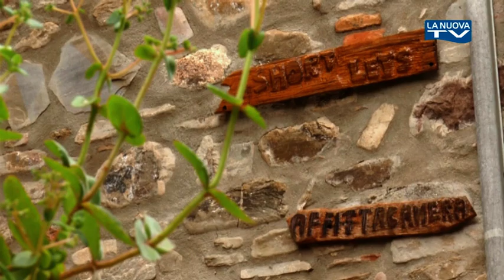Guardia Perticara - I Colori delle Pietre - La Nuova Tv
Un viaggio tra paesaggi, storia e uomini che rendono la Basilicata una delle regioni più affascinanti da scoprire. In tre minuti La Nuova Tv svela le policromie di una terra dalla bellezza inattesa.